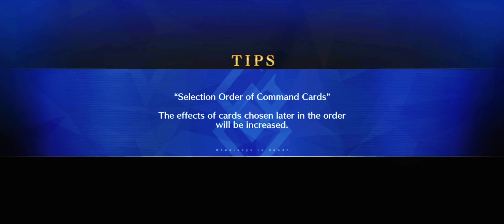Akihabara EXPLOSION 2023 CQ record